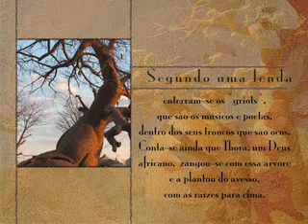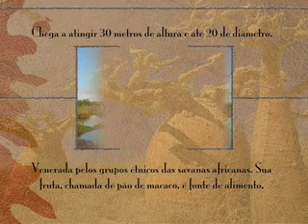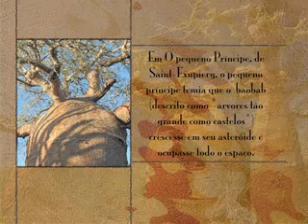baoba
O PROJETO CARA E CULTURA NEGRA APRESENTA O VIDEO A ARVORE DA VIDA-BAOBA

Edição: Chaia Dechen
Griô Produções